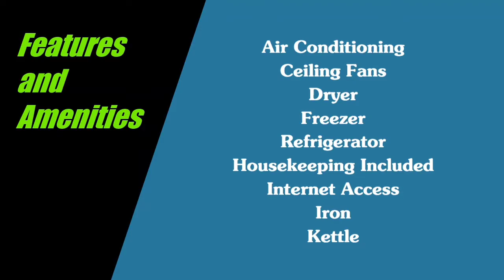1 BEDROOM APARTMENT FOR RENT IN SINGAPORE I SINGAPORE PROPERTY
Bedroom(s)  : 01
Washroom(s) : 01
Rent   : S $132 Per Night
Location  : Singapore

Amenities
Air Conditioning
Ceiling Fans
Dryer
Freezer
Refrigerator
Housekeeping Included
Internet Access
Iron
Kettle
Linens Provided
Microwave
Stove
Toaster
Towels Provided
Washer
Wi-Fi
City Getaway